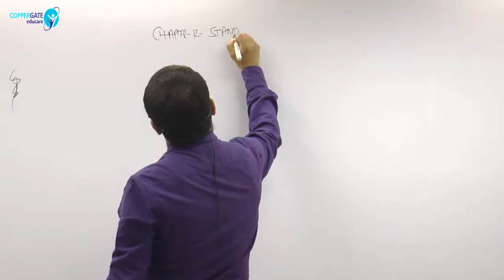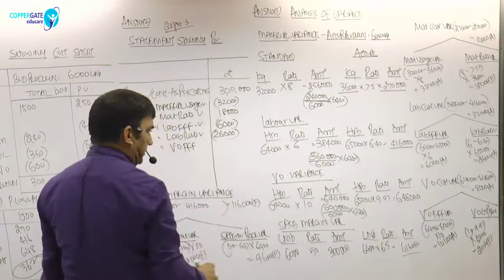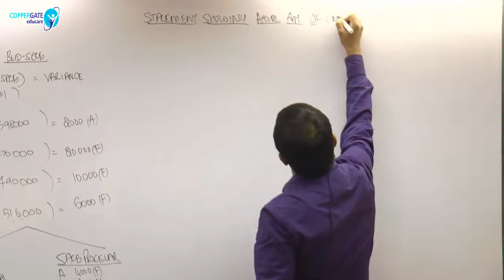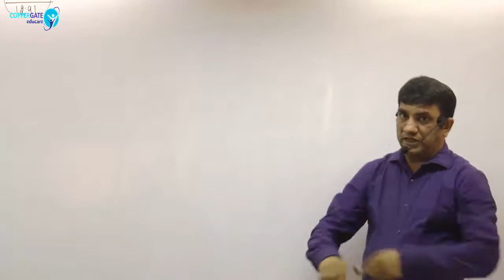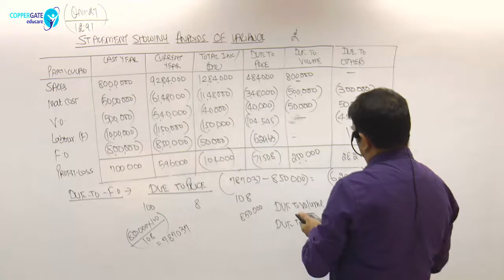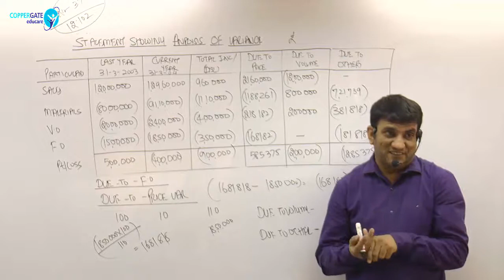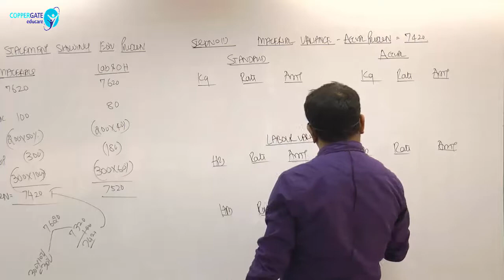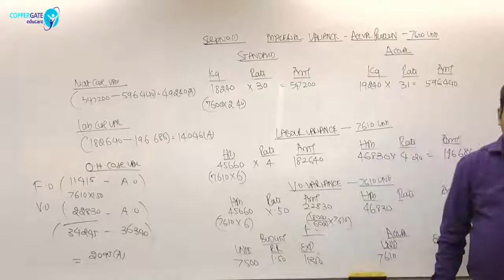CA Final - SCM & PE - Standard Costing Part-9 By Prof.Dani Khandelwal (CA)